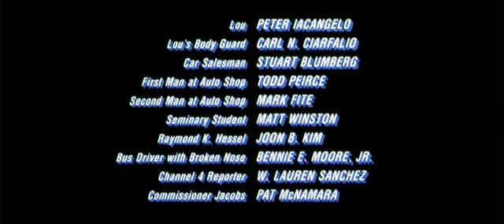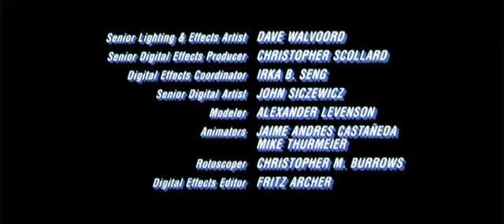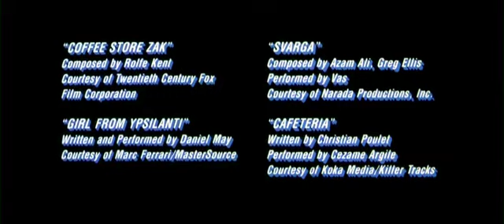Générique de Fin/ End Crédit - Fight Club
Générique de fin du film Fight Club de David Fincher sortit le 10 Novembre 1999.
Avec la musique de Pixies nommée Where Is My Mind.